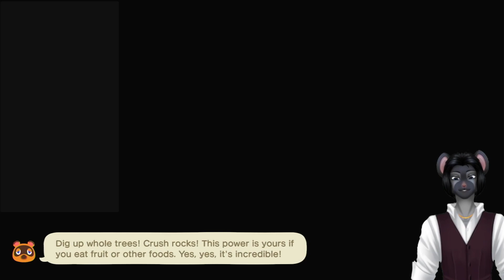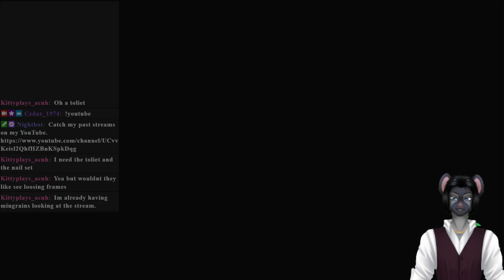The VelvetFog Lounge: Coffee Crossing (Day 271)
Shino gets her second new outfit!  We fight the lag, and lose.  Mallery gives us her photo, and we invite Gloria to the campsite.